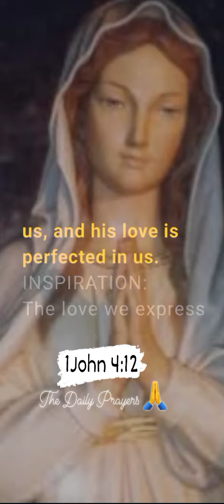Let Us Pray 🙏🙏🙏 Our Tonight's Prayer 🙏🙏🙏